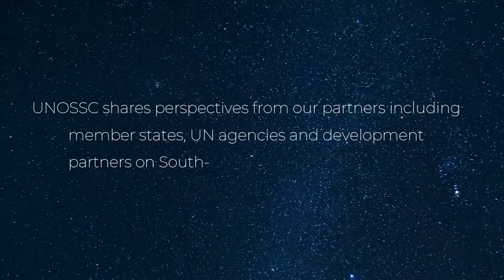Timor-Leste: H.E. Ramos Horta shares perspectives on fostering fragile-to-fragile cooperation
In this video, hear perspectives on South-South Cooperation and South-South Galaxy from H.E. Ramos Horta, Former President of Republic of Timor-Leste and Nobel Peace Prize Winner, and supporter of the g7+ Parliamentary Assembly.

On the one-year anniversary of South-South Galaxy in September 2020, UNOSSC is happy to showcase perspectives from our partners including member states, UN agencies and development partners on South-South Cooperation and South-South Galaxy. South-South Galaxy, the digital knowledge-sharing and partnership brokering platform hosted by UNOSSC, enables Southern partners to easily access information and resources, share good practices and connect for partnership opportunities.